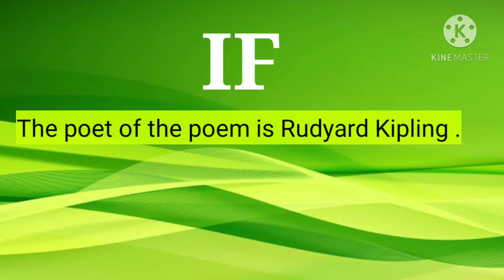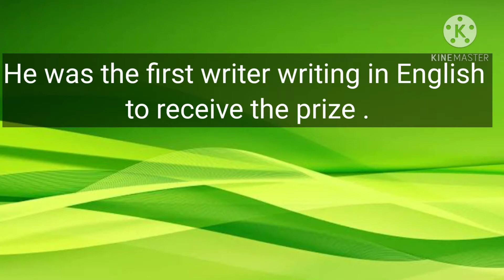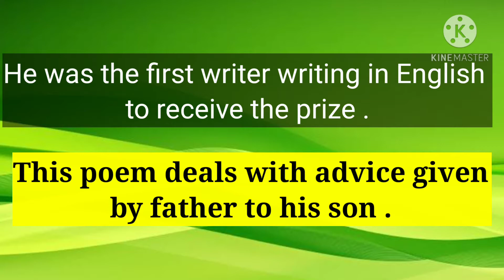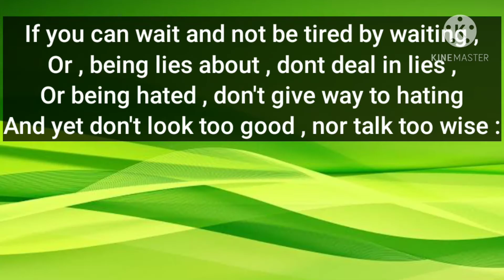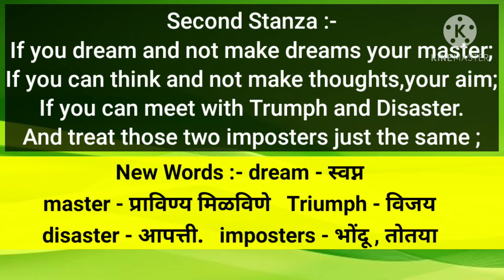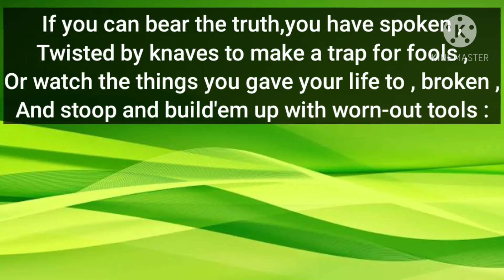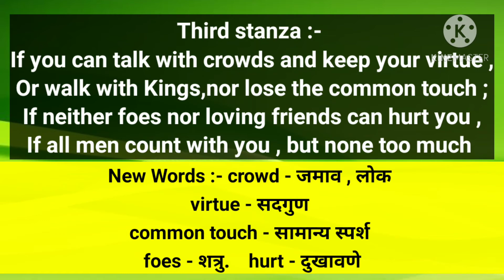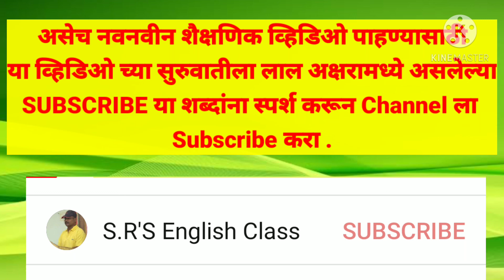10th If /Poem/Marathi Translation/Explanation/New Words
In this video New Words and their meanings are given.The 10th class poem ,"If" composed by Rudyard Kipling is explained in very simple manner . Translation of the poem is given in this video which is very useful for the students of 10 th state board .